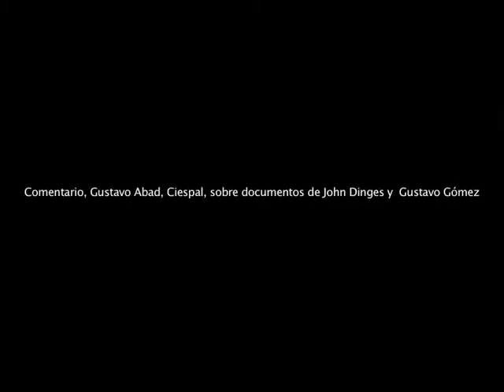Panel: Regulación y autorregulación de medios - Gustavo Abad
El Centro Internacional de Estudios Superiores de Comunicación para América Latina, CIESPAL, el Centro Carter, la Facultad Latinoamericana de Ciencias Sociales, FLACSO, y  la Universidad Andina Simón Bolívar, UASB, realizaron el día 16 de enero de 2013, el panel  Regulación y autorregulación de medios.  Este evento fue un espacio plural, donde participaron cuarenta y cuatro invitados/as, entre expertos internacionales, comentaristas nacionales, docentes, directores y periodistas de medios privados, públicos y comunitarios; representantes del sector académico y de sectores de la sociedad civil relacionados con la comunicación, gremios de periodistas y representantes de la función Legislativa y el Ejecutivo.